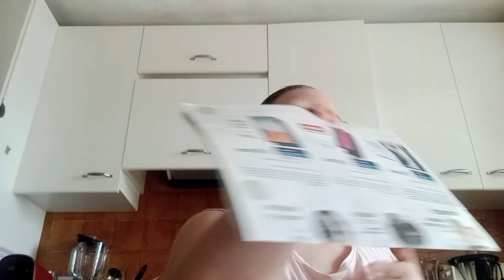Muchos besitos a todos